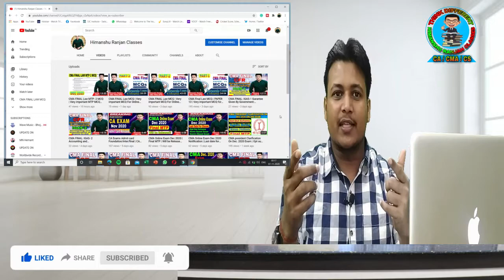Big Announcement for CMA Final Student | Cost and management Audit MCQ for June 2021 online exam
Big Announcement for CMA Final Student | Cost and management Audit MCQ for Dec 2020 online exam